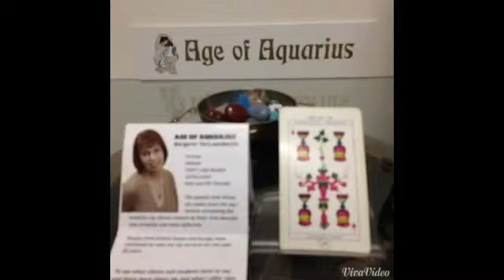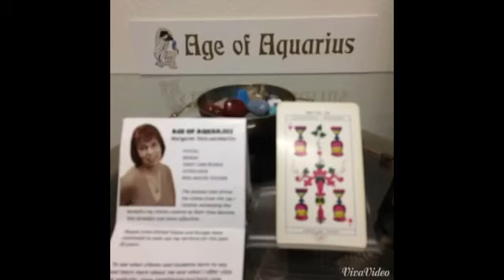September 15, 2015 Today’s Psychic World Barometer Tarot Card Reading is Four of Cups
September 15 Today’s World Barometer Tarot Card Reading is Four of Cups. Today be ready to get news that may be emotionally upsetting to you. Use protection tools and self-care to navigate this day more easily! Psychic reading of today's energy by Margaret VanLaanMartin, Psychic and Medium, ageofaquariuschico.com